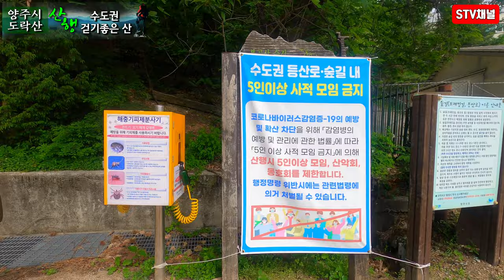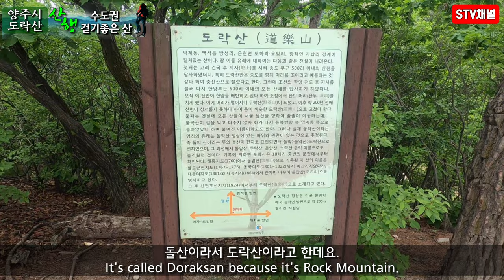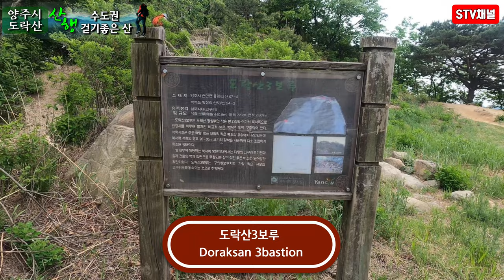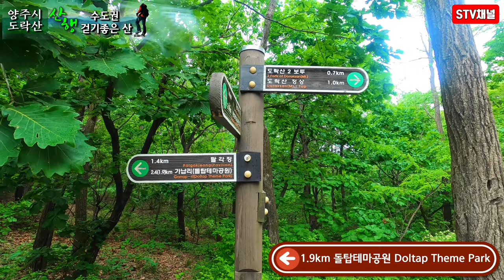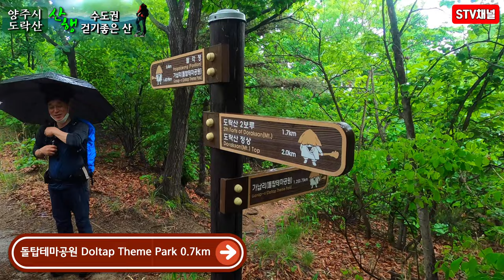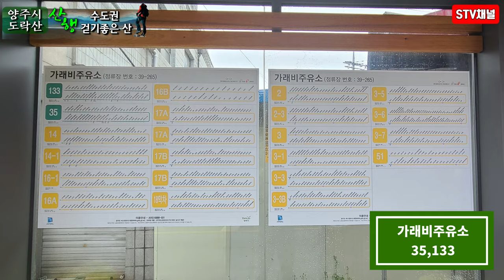4K [서울 근교 등산] 양주 도락산 등산/수도권 전철연계 산행/ 걷기 좋은 숲길 산행/ 등산코스 상세코스소개 /hiking in Korea/韓国登山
■양주 도락산 등산 상세코스소개hiking in Korea. 韓国登山■

■등산코스■
리치마트 -도락산정상-돌탑테마공원-새낭골 벽화마을-가래비주유소
■난이도:★★★☆☆